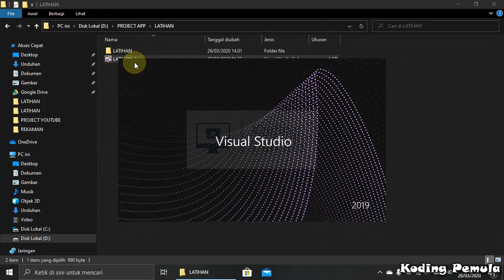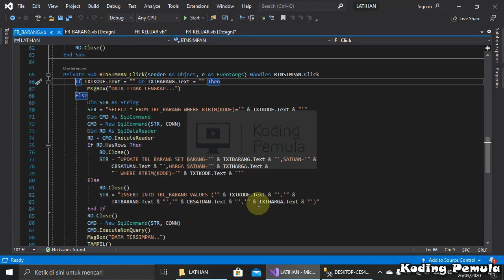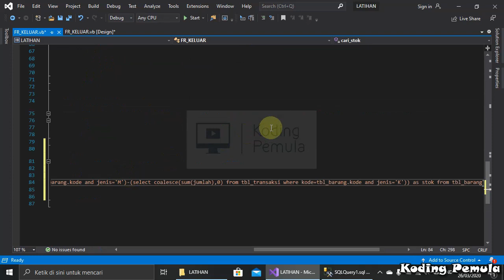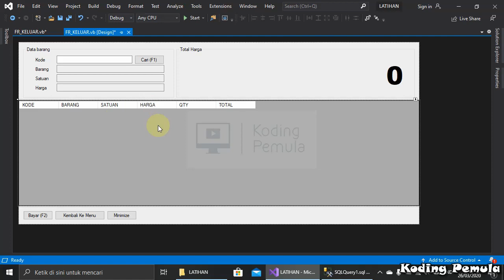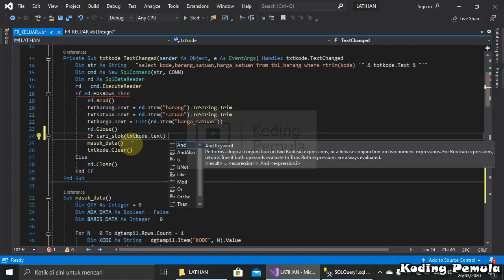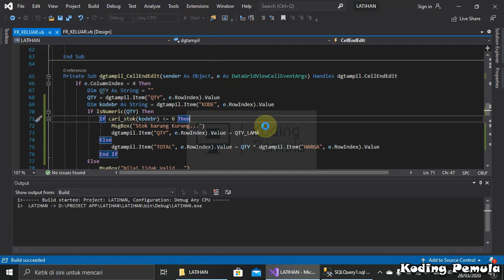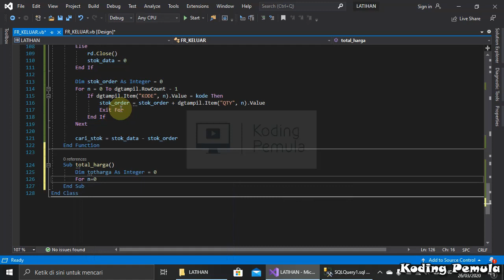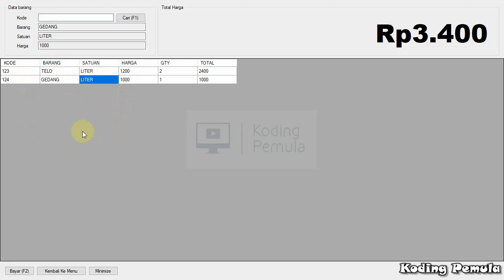TUTORIAL 21 : Koding Form Kasir (Mencari Stok Barang)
Tutorial ini berisi langkah-langkah membuat sebuah project windows application (Aplikasi Toko/Kasir/Manajemen Barang)  menggunakan visual studio 2013 (VB.NET) dan database SQL Server 2014 secara terperinci.

Tutorial ini kami bagi menjadi beberapa bagian :
TUTORIAL 1 : Membuat Form Login sederhana
TUTORIAL 2 : Mdi Form & Child Form
TUTORIAL 3 : Komponen Toolstrip (Membuat Tanggal & Jam Realtime)
TUTORIAL 4 : Variabel Connection String SQL Server (VB.NET)
TUTORIAL 5 : Desain Form Karyawan (Menampilkan Data ke dalam Datagridview)
TUTORIAL 6 : Koding Form Karyawan (Membuat Auto NIK)
TUTORIAL 7 : Koding Form Karyawan (Update & Insert menggunakan ExecuteNonQuery)
TUTORIAL 8 : Koding Form Karyawan (Query Delete)
TUTORIAL 9 : Koding Form Karyawan (Membuat Event KeyPress)
TUTORIAL 10 : Desain From Barang (Textbox hanya bisa terisi angka)
TUTORIAL 11 : Koding Form Barang (Memasukan & Menampilkan Data)
TUTORIAL 12 : Koding Form Barang (Membuat Menu Klik Kanan/ContexMenuStrip)
TUTORIAL 13 :Desain Form Stok Barang (Membuat Aplikasi Kasir)
TUTORIAL 14 : Koding Form Stok Barang (Membuat Aplikasi Manajemen Barang)
TUTORIAL 15 : Koding Form Stok Barang (Membuat Aplikasi Manajemen Barang)
TUTORIAL 16 : Koding Form Stok Barang (Paging Datagridview)
TUTORIAL 17 : Koding Form Stok Barang (Membuat Aplikasi Manajemen barang)
TUTORIAL 18 : Desain Form Kasir
TUTORIAL 19 : Desain & Koding Form Kasir
TUTORIAL 20 : Desain & Koding Form Kasir

TERIMAKASIH...